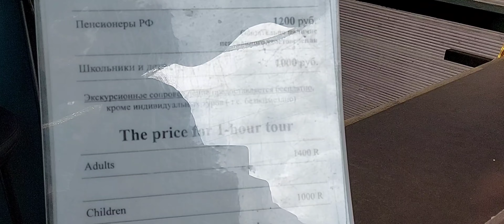Интересная прогулка по реке Фонтанке на теплоходе.03.07.2024